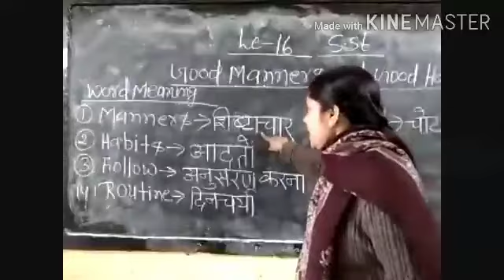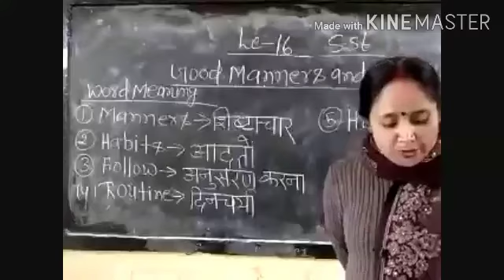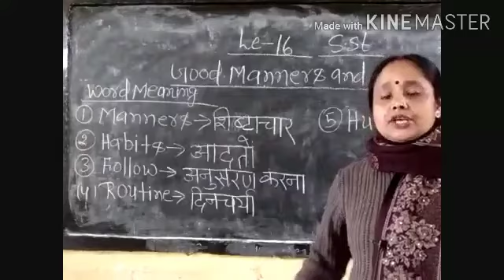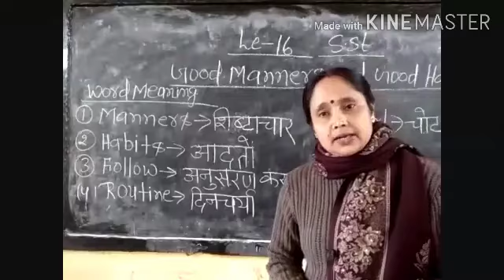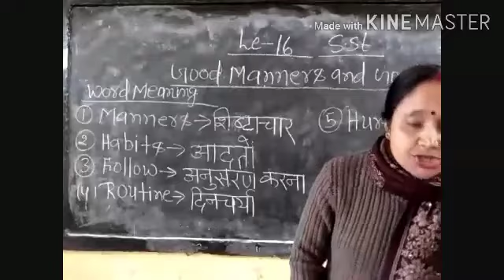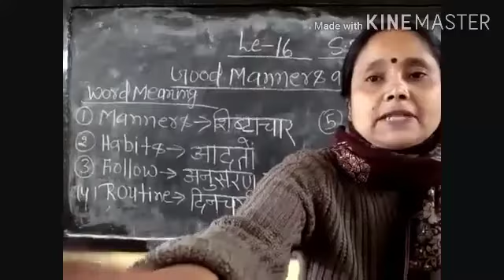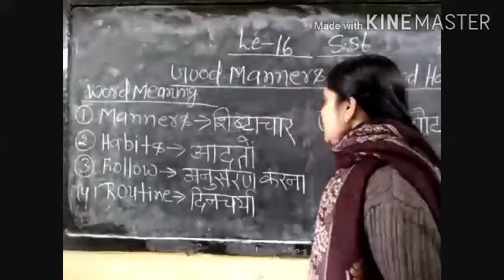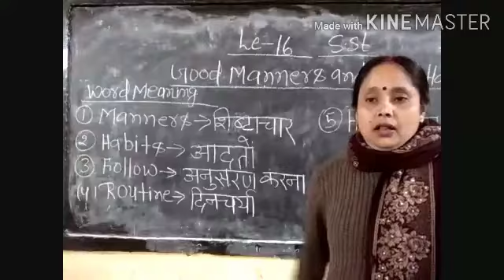Class 1 S. Science Lesson 16 Date 28-01-2022